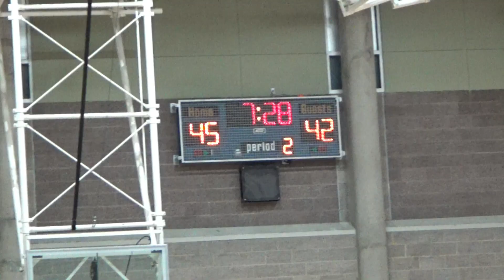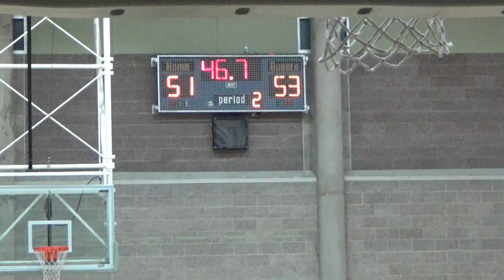2024 0605 Tville Cal&Colton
This game took place Wednesday, June 5, 2024. Taylorsville Rec Center Men's Spring League. This was a close game all the way to the end ... there were a few missed free throws there in the final minute that could have made it a little less exciting ;)